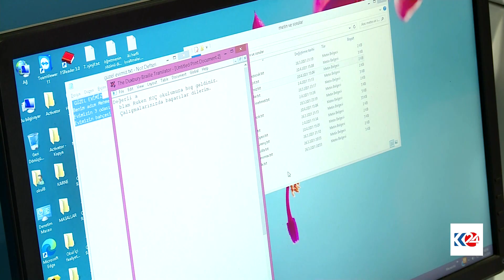2 birayên Diyarbekirî ji hemû astengdaran re bûne mînak